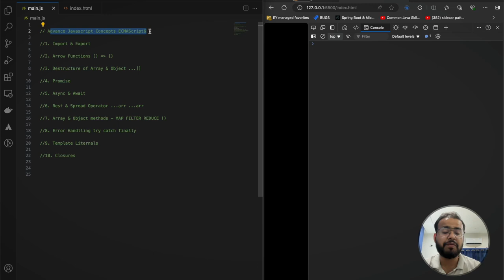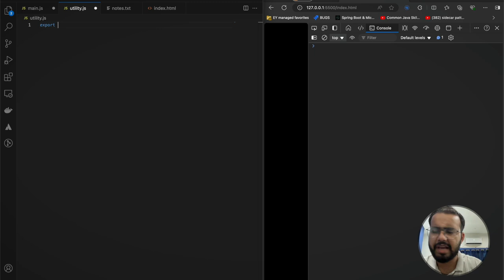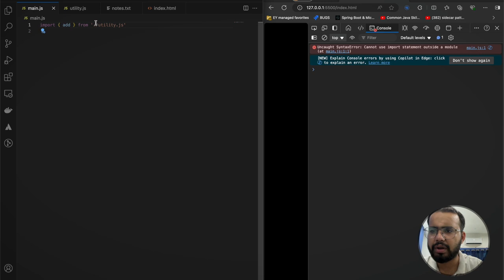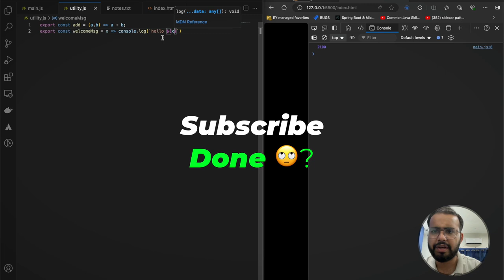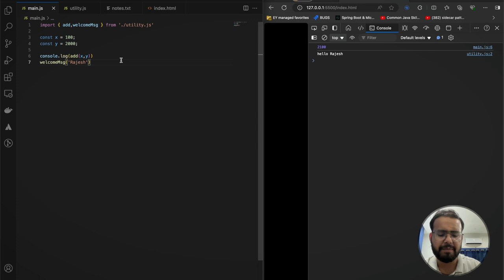#1 Import / Export in Javascript | ES6 Advance Modules & Topics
#1 Import / Export in Javascript | ES6 Advance Topics

In this video, we dive deep into ES6 modules and cover everything you need to know about the powerful import and export features! Learn how to split your code into manageable pieces and reuse them effortlessly across different files.

🔍 Topics Covered:

What are Named Exports and how to use them.
How to work with Default Exports.
The difference between importing named and default exports.
Tips for organizing your JavaScript projects with modules.
By the end of this tutorial, you’ll have a solid understanding of how to modularize your code using ES6, improving the structure and reusability of your JavaScript applications.

Thankhyou !

In this Video we Will Cover Further Topics :